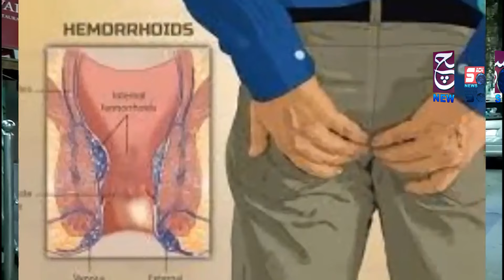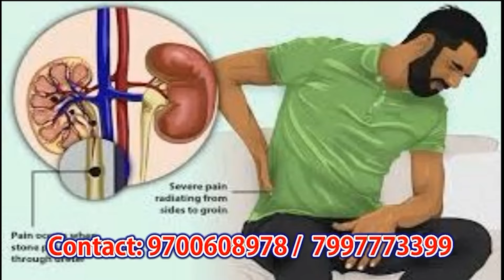Muslim Ladke Ke Sath MOB LYNCHING Ka Waqiya | Police Ki Gadi Ka Bhi Kiya Nuksan | Kagaz Nagar